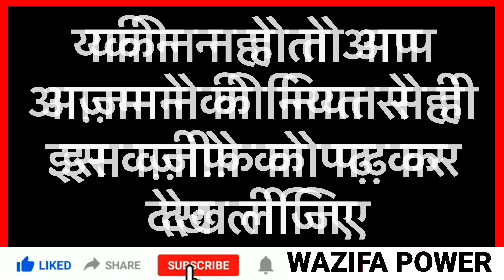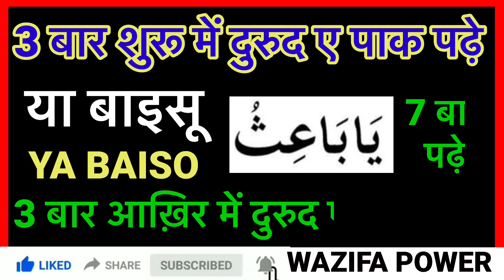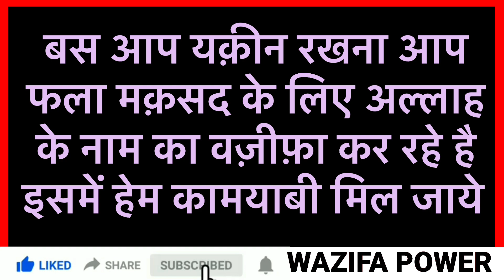किसी को भी वश में या मेहरबान करने के लिए 7 बार पढ़े | Nafrat khtam karne ka Wazifa | Vashikaran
किसी को भी वश में या मेहरबान करने के लिए 7 बार पढ़े | Nafrat khtam karne ka Wazifa | Vashikaran specialist

Dosto aaj ki video me .
Kisi Ko bhi Vash Me Karne ka Wazifa
To aap kisi ko bhi bechain karne ka wazifa sirf 7 baar Bolkar kisi ko bhi apne Vash Me ya maherban kar skte ho

Allah Ka Naam
Ya baiso Ya Nooro